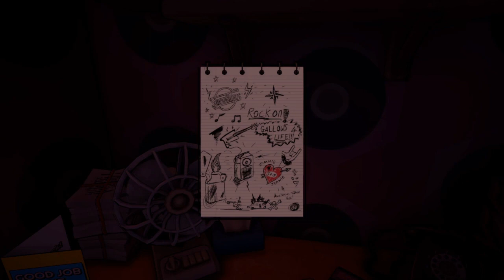Let's Scream - Killer Frequency - Part 7 - Teen Terror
The prank has gone horribly wrong and there's already one dead teen we couldn't do anything about. It's up to us to make sure that number doesn't go up any higher.